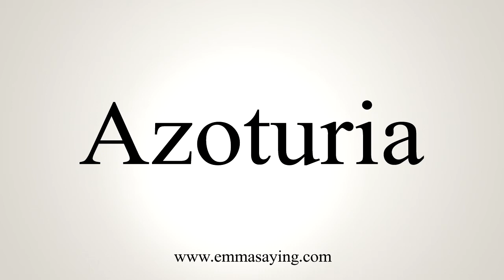How To Say Azoturia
Learn how to say Azoturia with EmmaSaying free pronunciation tutorials.